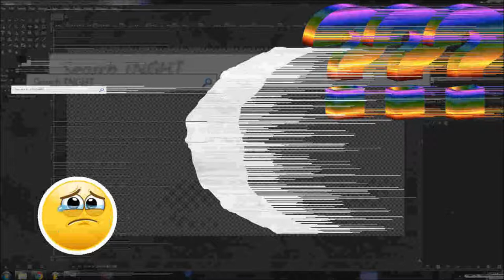missing TNGHT type beat (bishop scully! soundcloud! nostalgia! TNGHT! Hudson Mohawke! Lunice! club t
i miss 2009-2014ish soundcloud